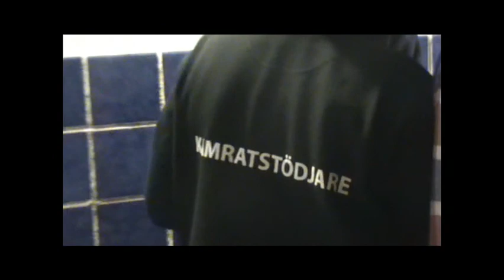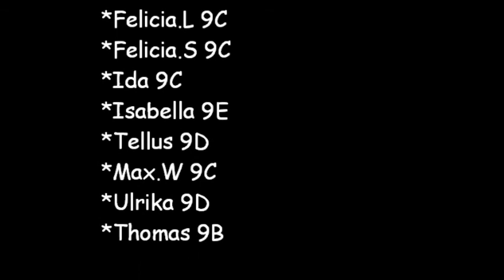russian talkshow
school project:)